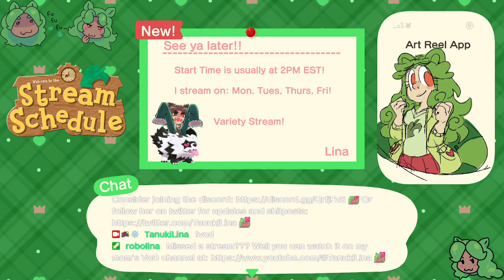I wake up from a month-long coma, I'm in a ship. I have a quota to reach